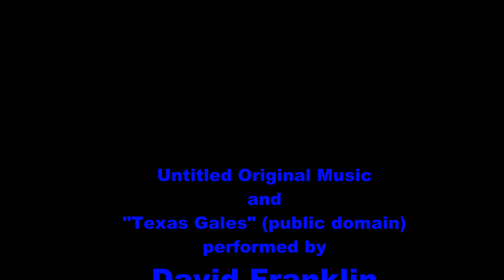2014 04 12 BUBBA SASSY PUPPIES